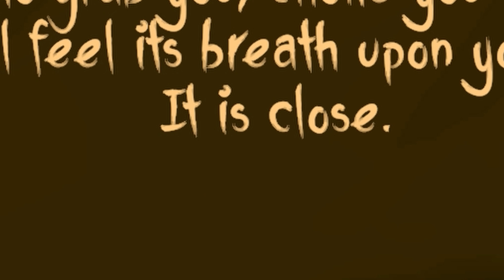Actually Pretty Good - Bendy and the Dark Revival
After a bit of a delay, we're putting out our gameplay of Bendy and the Dark Revival. We've waited a pretty long time for this one and, so far, it's been worth the wait. Drama aside, Bendy is a pretty cool franchise and we're glad to see it finally coming out! Part 2 will be out soon and our uploads will be more consistent.

Shoutout to NicoArtoo for the character and endscreen art. Check them out on Instagram!